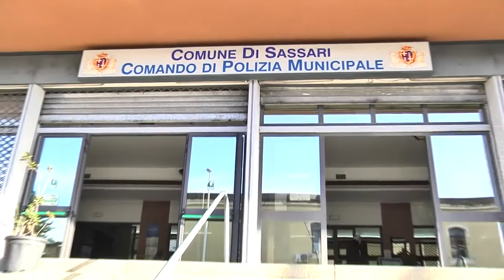Sassari. La Polizia Locale rafforza i controlli sulle spiagge comunali 11 06 22